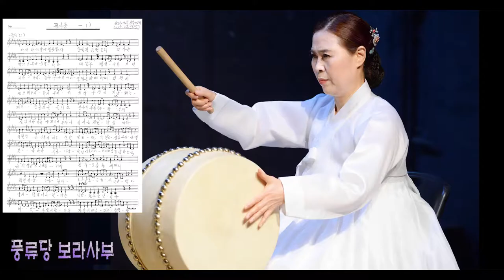악보로 배우는 단가 편시춘 금요풍류당 보라사부 180511 전통사랑 국악사랑 풍류당 김병준작가